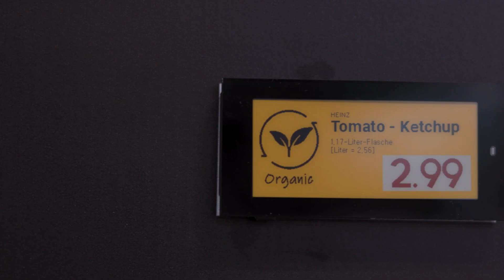Discover the Future of Retail Technology with SOLUM at NRF 2024!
Join Cheolwoo Ahn, CEO of SOLUM America, at the National Retail Federation (NRF) 2024 to explore the cutting-edge of retail technology. Get an exclusive first look at our latest innovations, including the Newton Pro, featuring an IP 68 rating, a 4-color display, 7 color LED, and real-time update capabilities.

Visit us at booth #5757 to experience our products first-hand and see how they can transform your retail operations. Mark your calendars and meet us at NRF 2024 for a glimpse into the future of retail technology.

Originally a spinoff company of Samsung, SOLUM is backed with 45 years of wireless communication technology and device experience. And for the last 10 years, SOLUM has been constantly developing new solutions, making several improvements in quality and adding additional features to the ESL. Thus, the newest innovative ESL solution was born.

We want to advocate the transfer towards a digital, more connected structure for businesses. It’s not simply about presenting tech-savvy display shelves to customers. Ultimately, our vision is for retailers to experience what ESLs can bring to the table that no other piece of technology can: a systematic improvement on a more comprehensive, long-standing scale. We’d like to introduce you to the newest breed of ESLs.